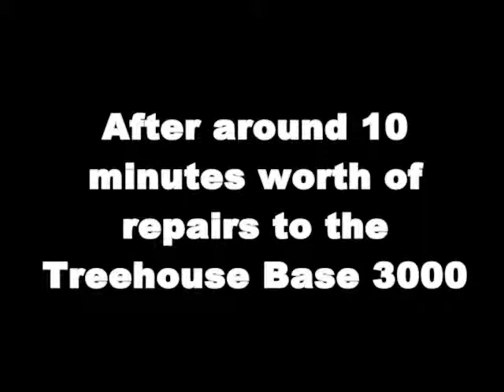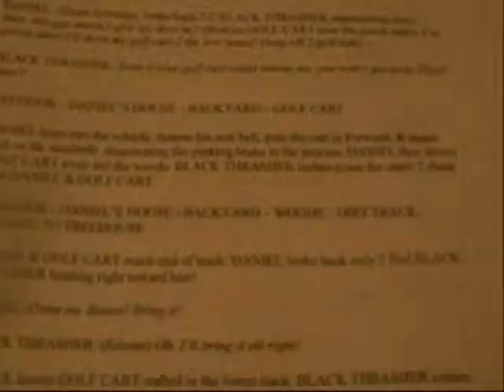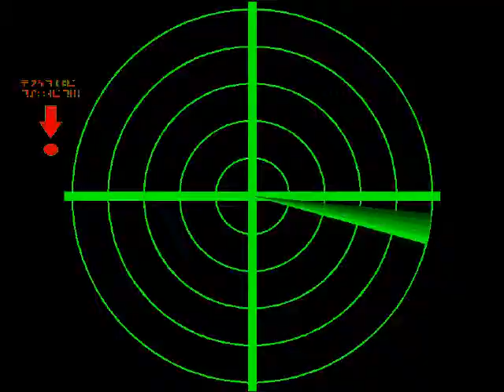Black Thrasher Trilogy: Improved Edition (2x Speed & Pitch)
This video here is the 2x Sped up and High Pitched version of the latest version of my original Black Thrasher trilogy from 2007. Note that the reason why you hear the original pitch of the Black Thrasher's voice is because in the original improved edition that plays at normal speed, a duplicate of the original audio track, which was decreased in pitch by 50% to give a more menacing sound. As a side effect of the speed and pitch of this video being sped up to twice the original, the deep and menacing pitch lowering process is "undone".
the adventure of the black stallion,
thrasher movie,
evil thrasher,
speed english full movie,
film gangster malaysia full movie,
2xmovi,
film gangster malaysia,
full movie,
the king of the drift (2018) full movie subtitle indonesia,
boudi 2x,
english 2x,
full movie online,
full movie free online,
full movie online free,
movie english subtitles,
full free movie,
free full movie online,
full free movie online,
movie full,
movie with english subtitles,
speed test,